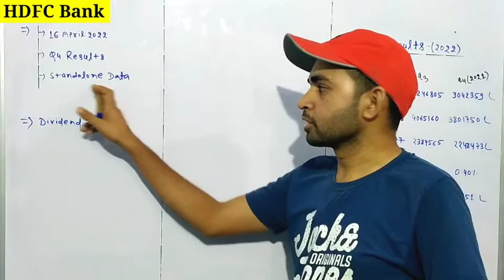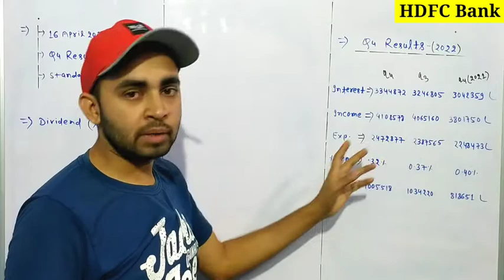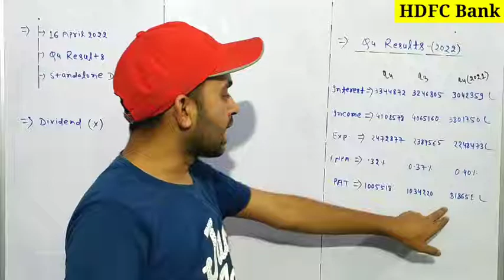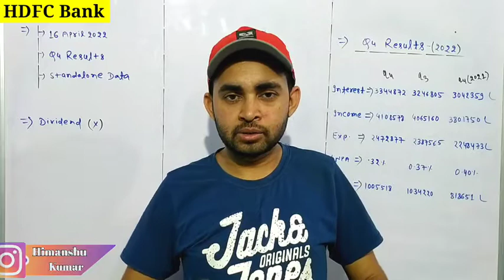HDFC Bank share latest news | HDFC q4 results 2022 | Future Of India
In this video you will know about Hdfc bank q4 results .

Hdfc bank
Hdfc bank q4 results 2022
Hdfc bank share price target
Hdfc bank share full analysis

Hash Tags -

Please Note:-